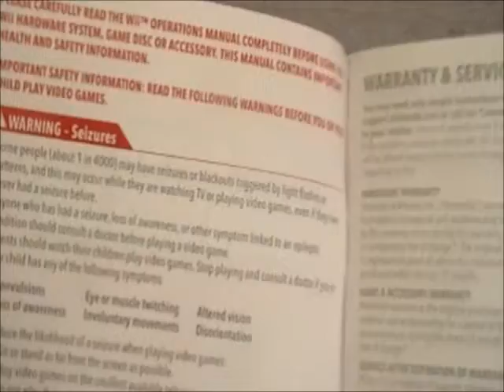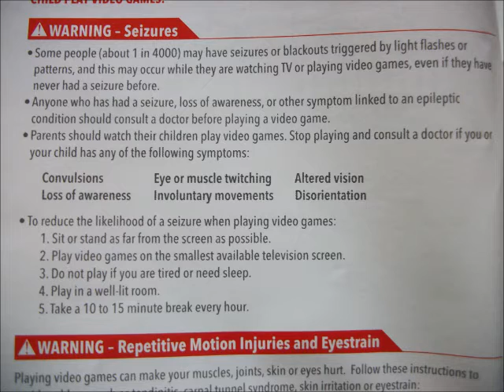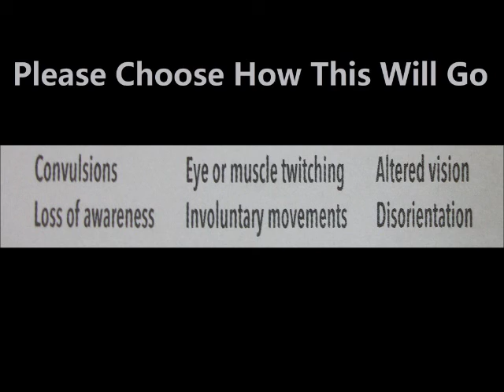Interactive Great Game Adventure! START HERE. Choose How It Ends.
START HERE!!! Interactive Great Game Adventure!

A guy gets a game, but is not careful to read the warnings first.

Chris The Celebrity Gear on Sale Now!

My Cool Survey!